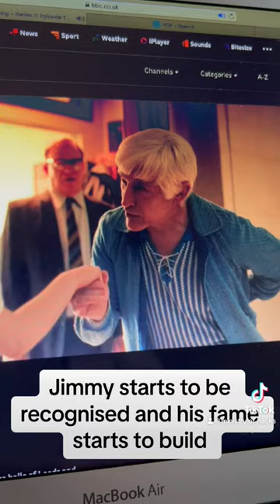#79 - Steve Coogan plays the monster Jimmy Saville in The Reckoning